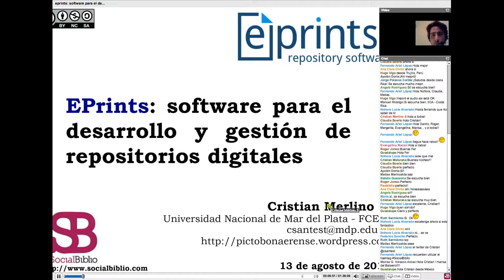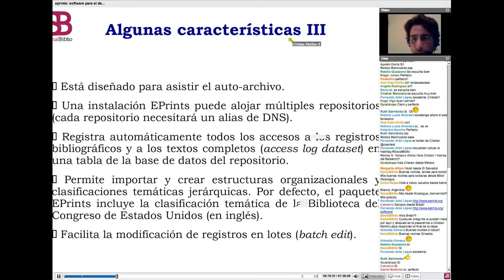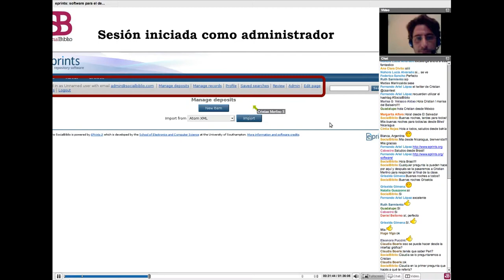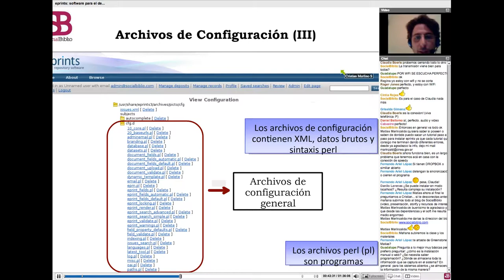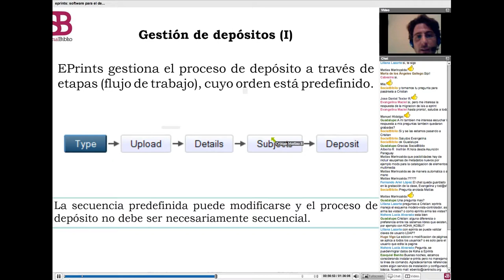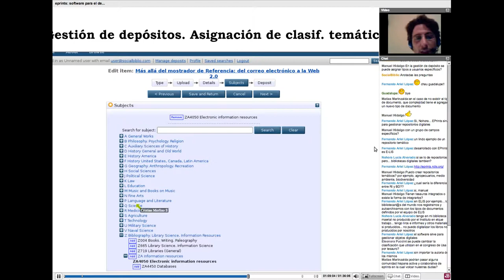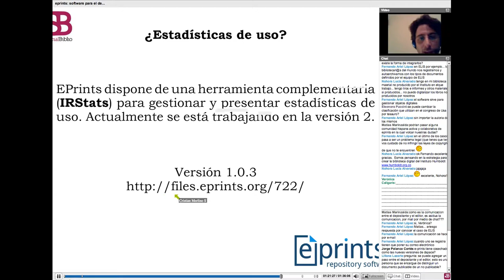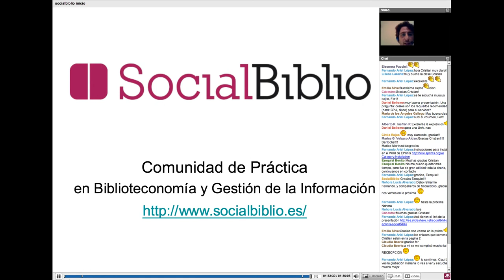13 agosto 2013. EPrints: software para el desarrollo y gestión de repositorios digitales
EPrints: software para el desarrollo y gestión de respositorios digitales. Charla ofrecida por Cristián Merlino-Santesteban el 13 de agosto de 2013 en SocialBiblio.